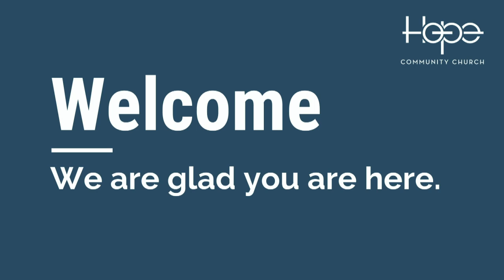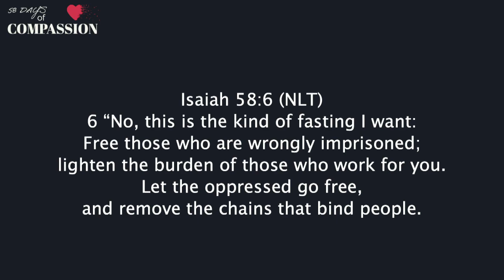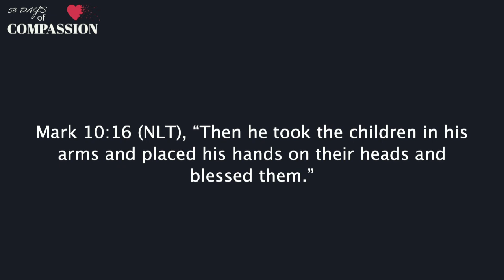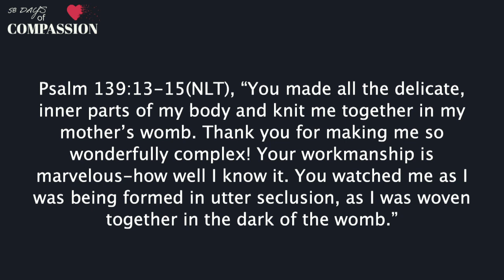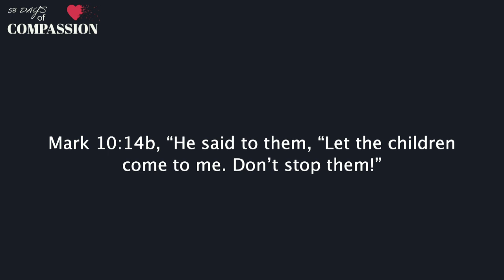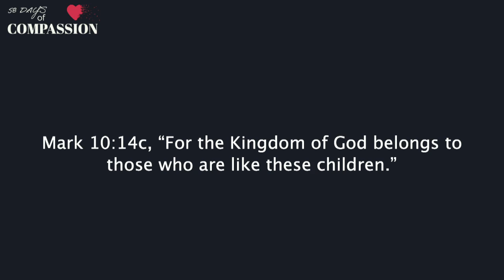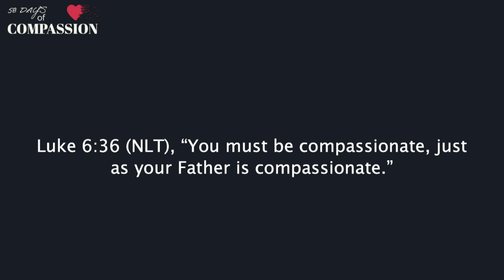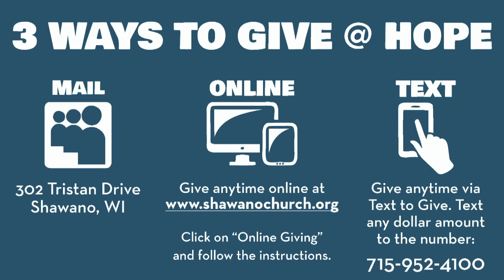Compassion for Children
58 Days of Compassion
Sept 27, 2020
Pastor John Anderson